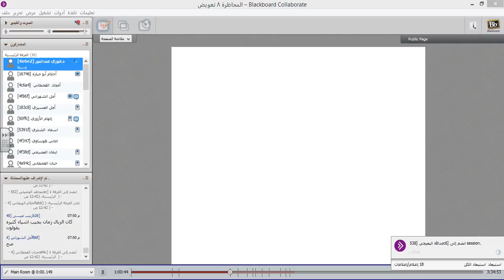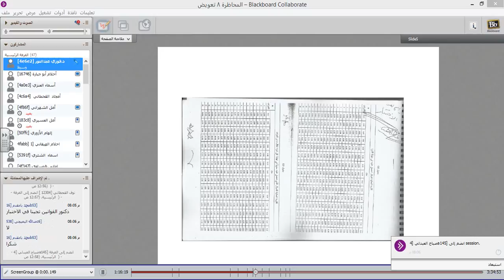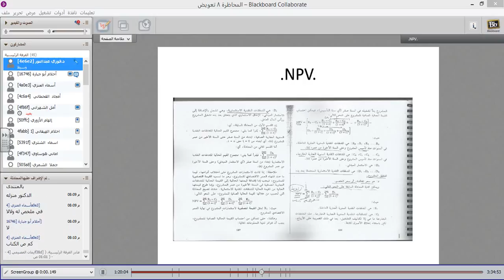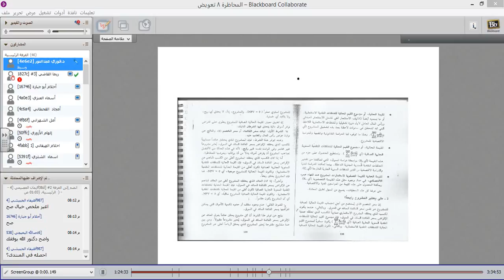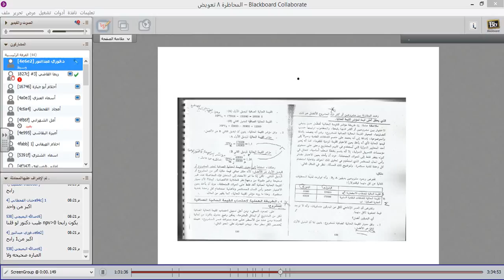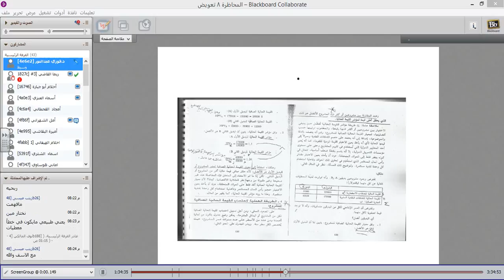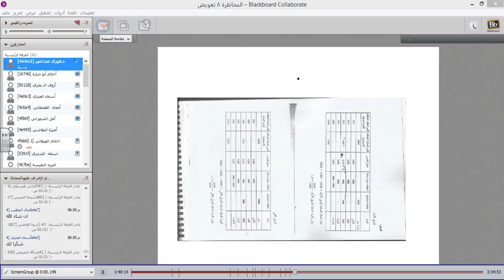دراسات الجدوى ،،، اللقاء الثامن 22 ـــ 2 ـــ 1438 الفصل الأول